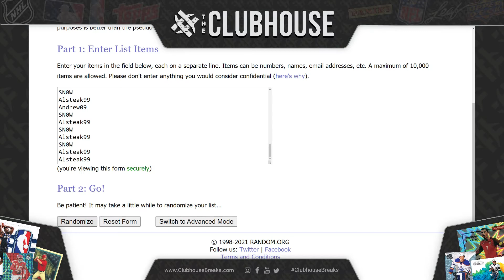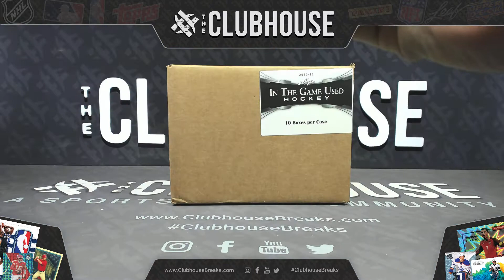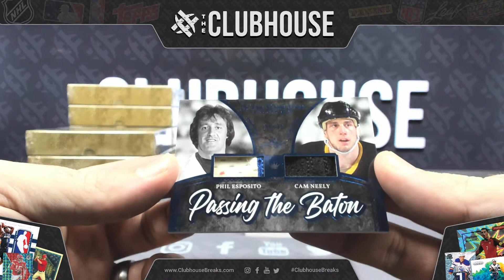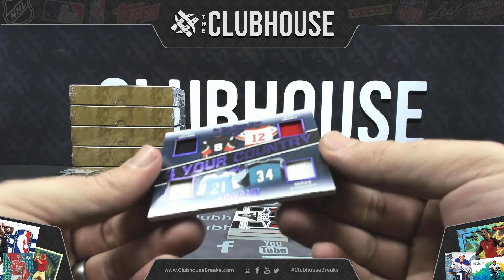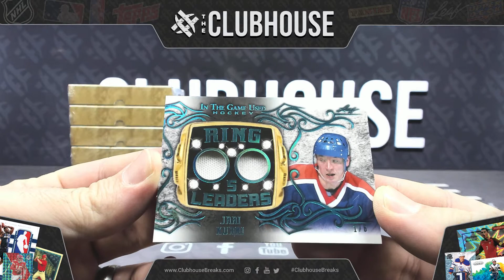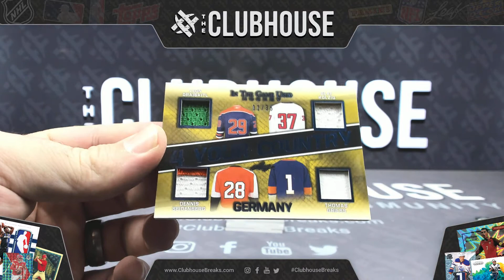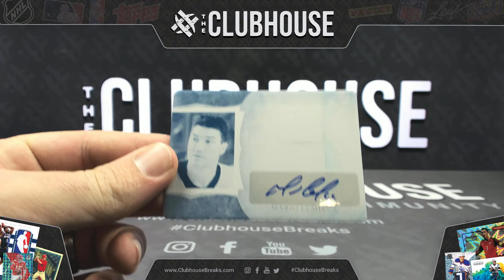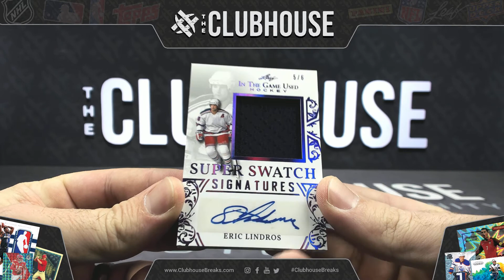2020-21 Leaf ITG Used Hockey Case RANDOM HIT Group Break #5819